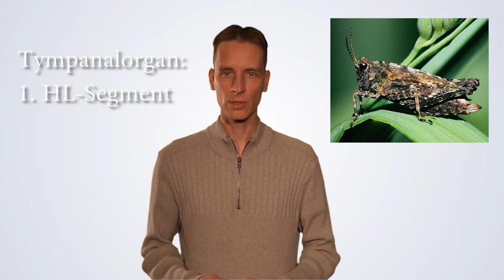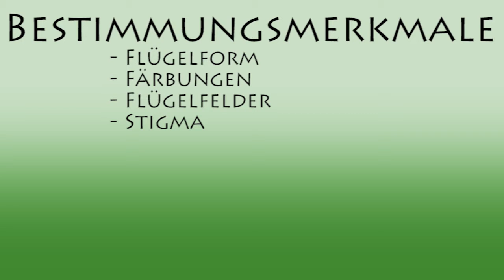Caelifera Kurzfühlerschrecken erkennen